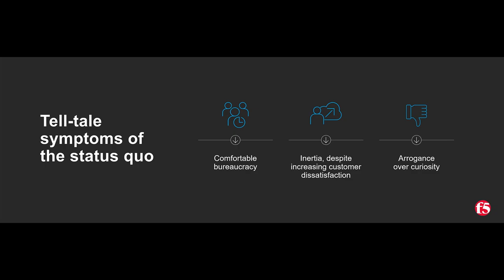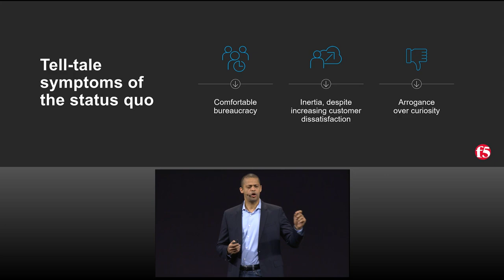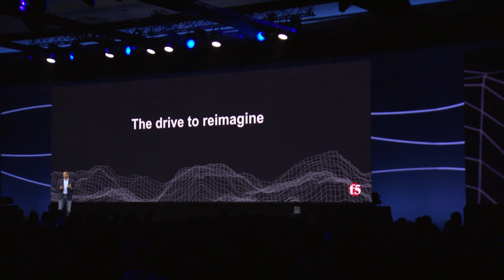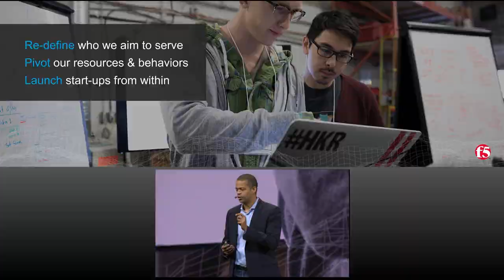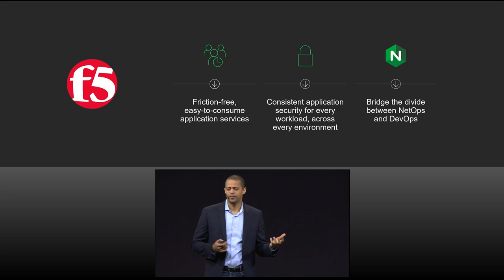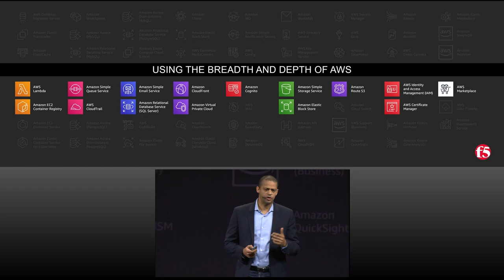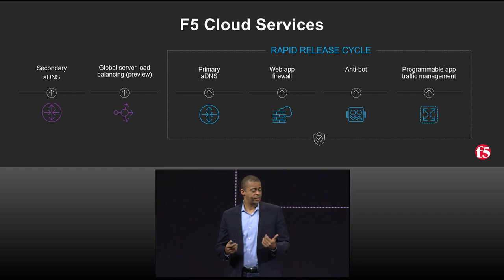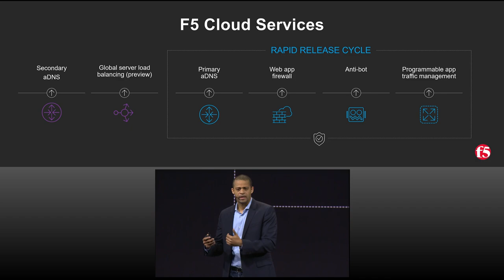AWS Summit Series 2019 - Santa Clara: François Locoh-Donou, F5 Networks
By using AWS SaaS Factory to deliver its services in the cloud, F5 Networks (NASDAQ: FFIV) can deliver new services to market more than 50 percent faster. F5 Networks’ application services gives businesses, service providers, governments, and consumer brands the freedom to securely deliver every app, anywhere—with confidence. By working with AWS Marketplace, the company launched F5 Cloud Services, a family of cloud-native SaaS solutions for enhanced application delivery, security, and insights on AWS. François Locoh-Donou, president and CEO at F5 Networks, spoke onstage at the 2019 AWS Santa Clara Summit.

to stay up-to-date on the latest SaaS news, resources, and events from AWS.